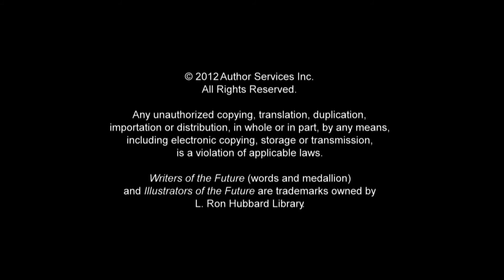Golden Age Stories - Hear it from the readers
Hear what people have to say about the Stories from the Golden Age series by L. Ron Hubbard.